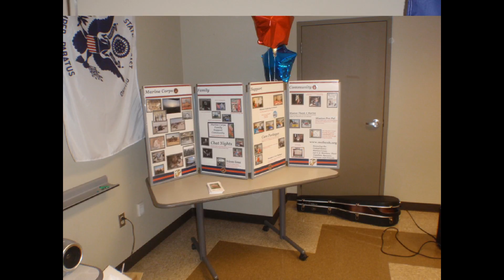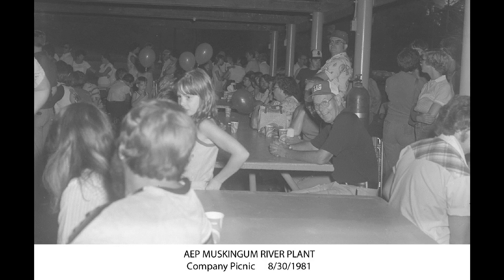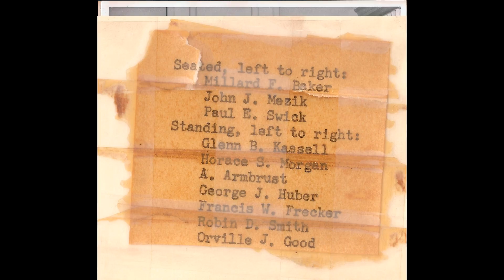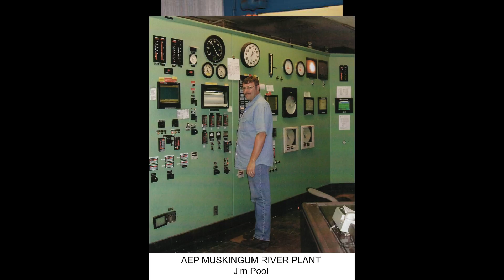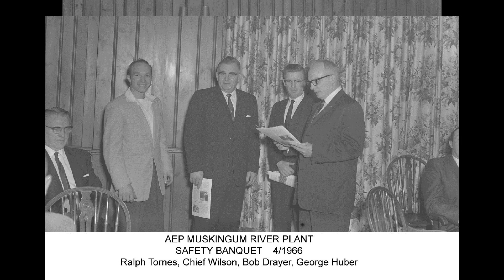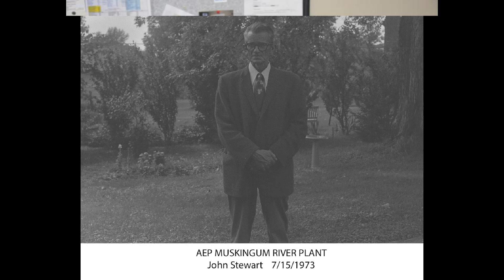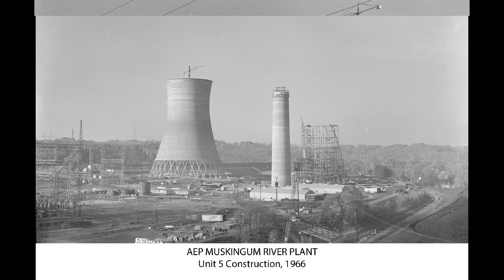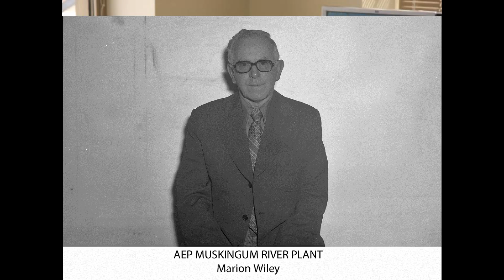finished slide shows 4 of 4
AEP Muskingum River Plant, Beverly Ohio 1953 to 2015